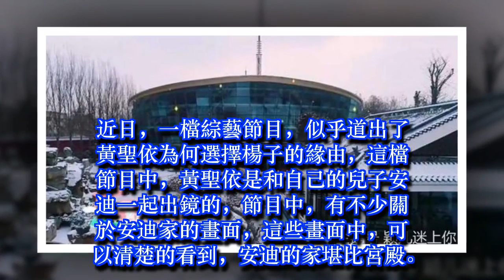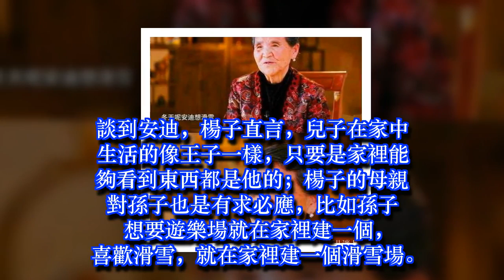楊子太醜配不上黃聖依？看了豪宅和楊子母親的話，是女的都會嫁